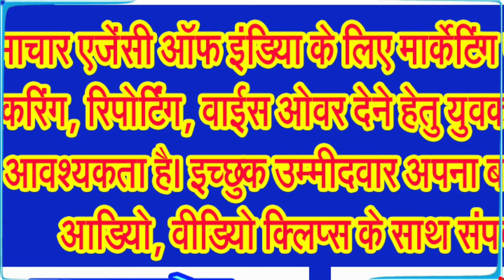महज 11 साल के दर्शित मालू ने रामायण के वृतांतों को किया अनोखे तरीके से प्रस्तुत . . .